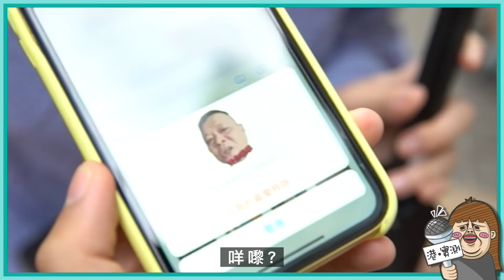2020年聽得最多嘅詞語係...？港女：想同我出街？_ _ _！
2020年就快完結啦，今年網絡上誕生咗好多新嘅潮語 ！
佩儀就揀咗幾個2020年比較常見嘅詞語問下大家！
去片睇下今年你又有無用過呢啲潮語啦！

👇Follow我哋成員嘅IG，了解更多幕後趣事！